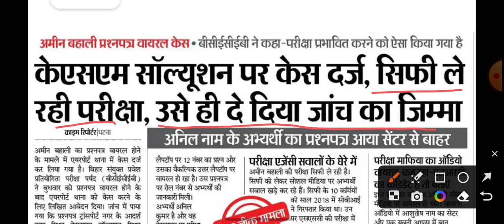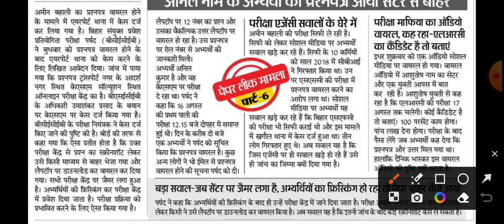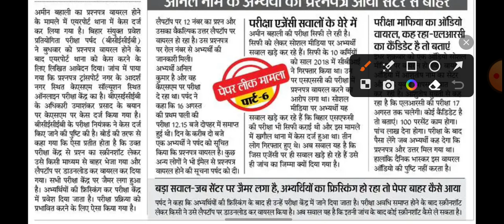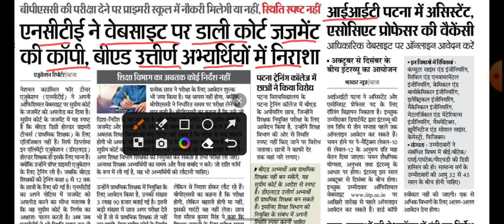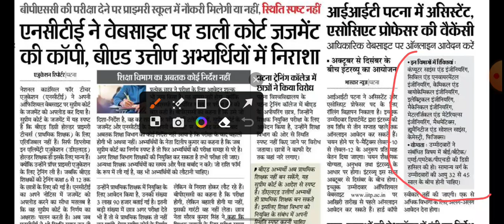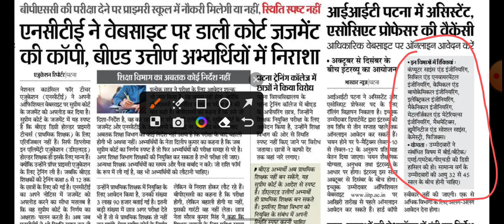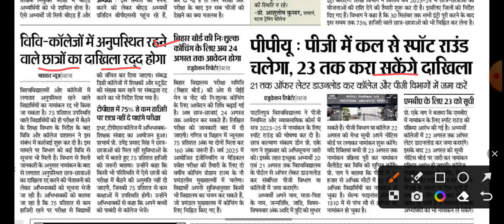Bihar LRC Amin 16 August Paper Leak मामला में आज के News paper क्या दिया है? | केस दर्ज किया गया है?